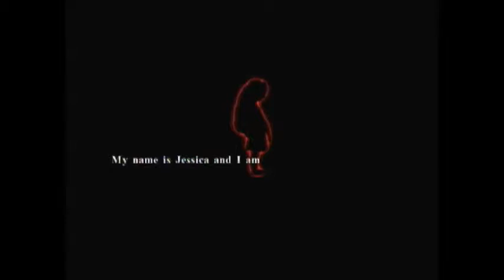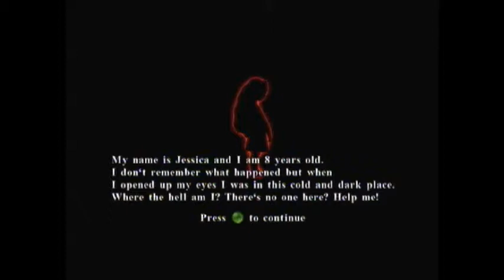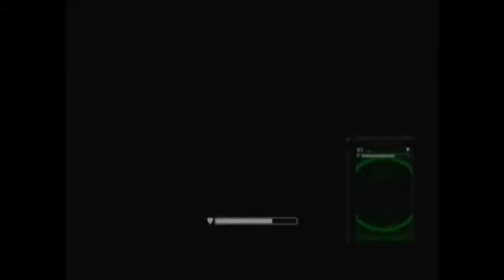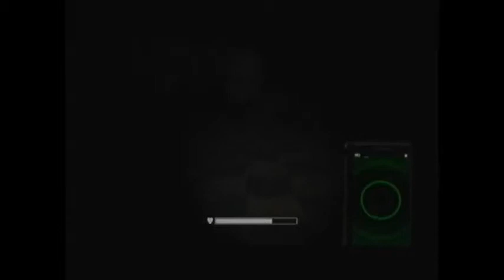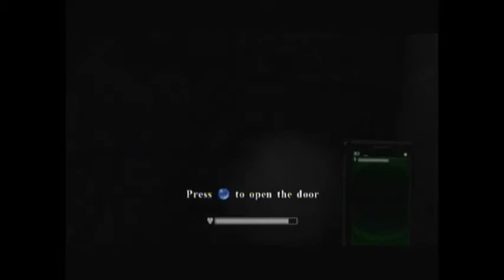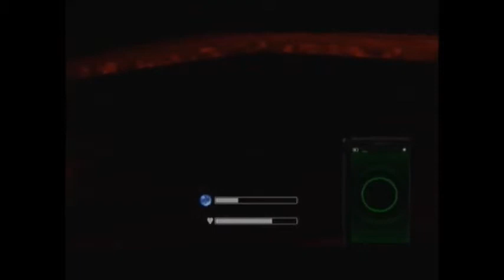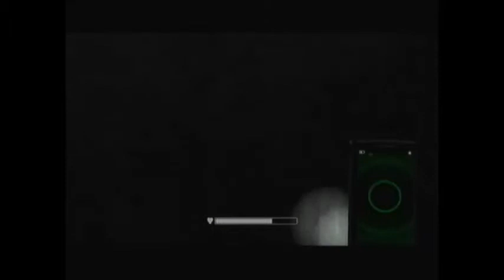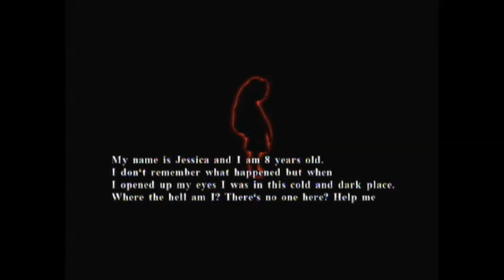WhyTheFuckNotGaming: Let's play Indie Horror Games: Part 3: Vital Force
Semaj, Trystan, and Jabari play Vital Force. That is all.